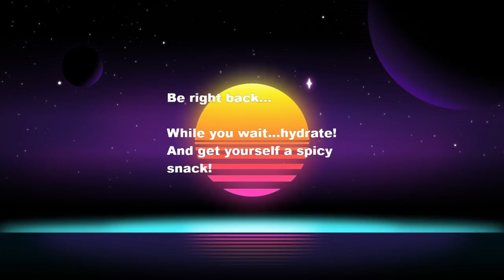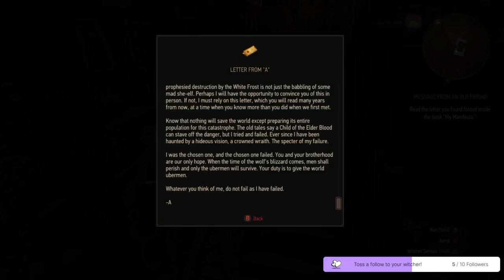Witcher 3 First Spicy Playthrough Part 21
Catch my live streams on Mondays, Wednesdays, and Fridays at my new time of 12:30pm PST, only on Twitch
On Part 21 of my Witcher 3 playthrough I continue on my quest to find and kill Priscilla's would-be killer (although he's tortured and killed plenty of other people). Needless to say, he gets what's coming to him. Also, I have a run-in with three shoe-loving trolls. The fun never ends!